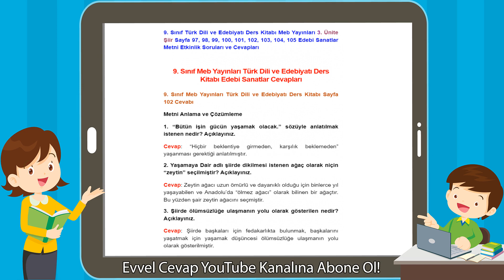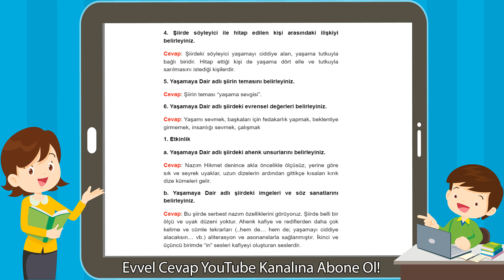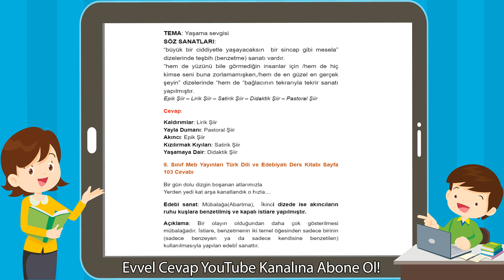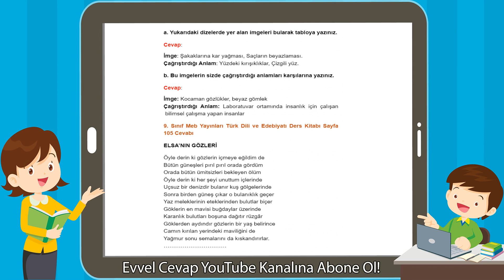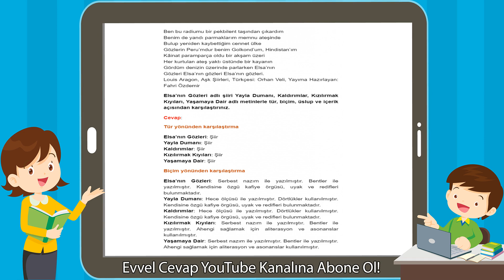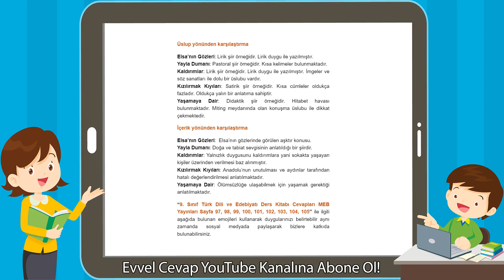9. Sınıf Meb Yayınları Türk Dili ve Edebiyatı Ders Kitabı Edebi Sanatlar Cevapları